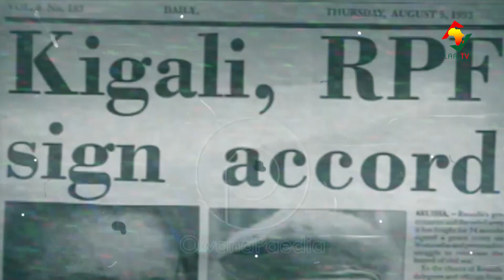LA MATINALE DU 29 DECEMBRE 2023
L'horoscope de ce 29 DÉCEMBRE est disponible sur votre chaîne. Découvrez sans attendre ce que vous réservent les astres en cliquant ici.

𝑃𝑜𝑢𝑟 𝑣𝑜𝑠 𝑏𝑒𝑠𝑜𝑖𝑛𝑠 𝑑𝑒 𝑐𝑜𝑢𝑣𝑒𝑟𝑡𝑢𝑟𝑒 𝑚𝑒́𝑑𝑖𝑎𝑡𝑖𝑞𝑢𝑒, 𝑐𝑜𝑛𝑡𝑎𝑐𝑡𝑒𝑧-𝑛𝑜𝑢𝑠!